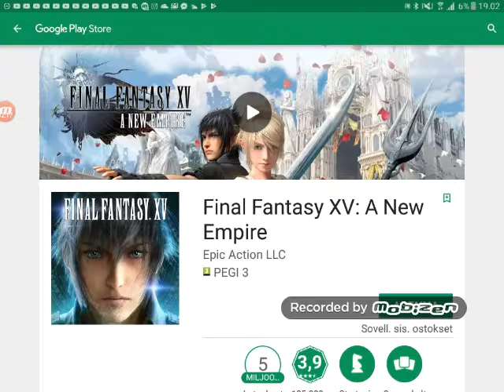Random peli2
Tää on feikki csgo random peli ja teen toistenkin random pelejä joten ei tartte pelätä että tää sarja loppuu :)